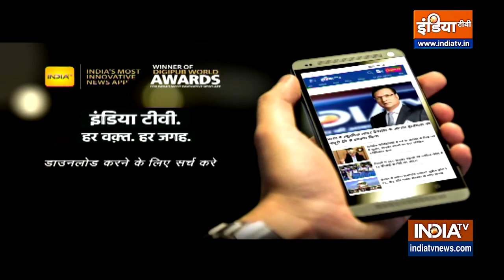दिल्ली के मुंडका में फिर हुआ हादसा, निर्माणाधीन मकान की दीवार गिरी, मलबे में दबकर एक की मौत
दिल्ली के मुंडका में आज फिर एक हादसा हो गया. दरअसल निर्माणाधीन मकान की दीवार गिरने से उसके मलबे में दबकर एक शख्स की मौत हो गई और दो लोग घायल हो गए.